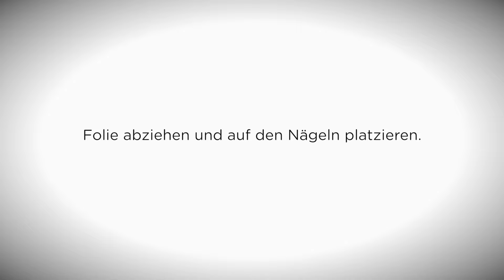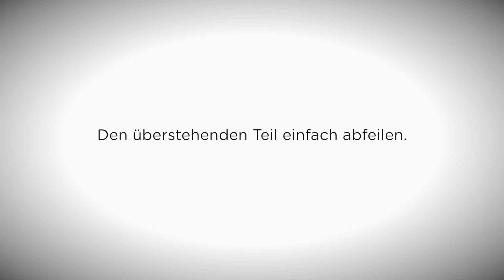Meine neuen besten Freunde: Stick On Nails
Dieses Tutorial ist vor einigen Wochen in Los Angeles entstanden: ich war abends zu einer Dinner-Party eingeladen und hatte es nicht zur Maniküre geschafft.

Somit musste eine schnelle Alternative her. Diese hervorragenden Stick On Nails waren meine Rettung. Ganz egal für was für ein Design Du Dich am Ende entscheidest, Stick On Nails sind die perfekte Lösung wenn Du für Deine Nägel nur 10 Minuten Zeit hast.

Da ich an jenem Abend ein Spitzenkleid getragen habe, habe ich ein Nageldesign mit Spitze gewählt und es hat entzückend ausgesehen.

Für das How-To schau Dir bitte das angehängte Tutorial an, auch findest Du unter den Featured Products weitere süsse Designs.

Edited by: Manuela Rosati